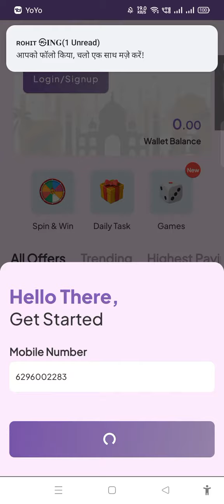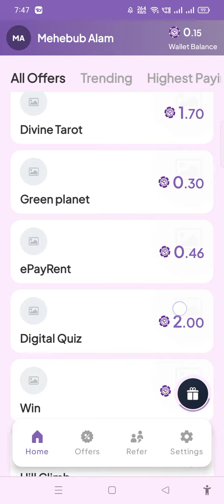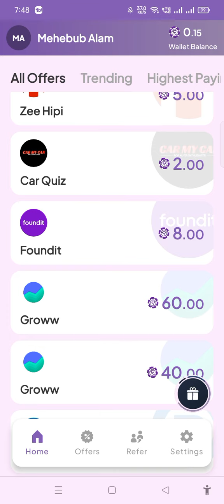🔴10 SECOND : ₹3000 New Earning Apps 2023 | Best Paytm Cash Earning Apps 2022 | ₹300 Free PayTM Cash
NEW EARNING APP TODAY |₹25.89 FREE PAYTM CASH EARNING APPS 2023 | WITHOUT INVESTMENT BEST EARNING APP

note - Pahle video ka step dekho phir dono Link ka use karke Rs.25 Upto Nikalo

🔥₹15+20 Loot - VIDEO ME HAI

LIFAFA - 1000 LIKES JALDO KARO BADA LIFAFA BHEJTA HU TELEGRAM PE

paytm cash
paytm
cash
earning
apps
earning apps
best paytm cash earning app
earning app
earning apps
new
paytm

Prince Tech Official
paytm games
2022 new earning app today
best self earning apps 2023
2022 best self earning app
earning app

1. This video has no negative impact on the original works (It would actually be positive for them)
2. This video is also for teaching purposes.
3. It is not transformative in nature.
4. I only used bits and pieces of videos to get the point across where necessary.

About Me ► My name is Mehebub Alam . I'm from West Bengal .

1. EARN 1000 DAILY PAYTM CASH PLAYING
GAMES
2. EASY WAY TO EARN MONEY ONLINE IN 2021
GAMES
3. HOW TO MAKE MONEY ONLINE 2021
4. best earning apps for android 2021
5. best earning apps 2021
6. best paytm cash earning apps
7. paytm cash kaise kamaye
8. earn paytm cash
9. play games and earn paytm cash money online
10. games khel kar paise kaise kamaye